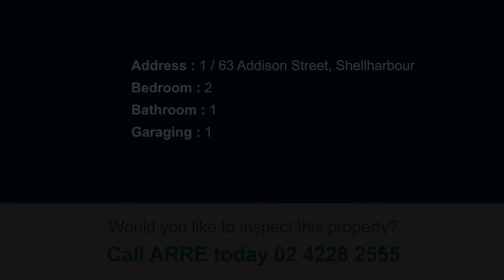1 / 63 Addison Street, Shellharbour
Beautiful Shellharbour Village!
Get yourself set for summer in one of Shellharbour's best locations with fresh 2 bedroom two style apartment. Only minutes from the awe-inspiring Shellharbour Village, this apartment will stun and amaze from the moment you enter through the door. Walk into complete style, this apartment offers a fresh feeling with an abundance of space and chic designed fixtures and fittings.